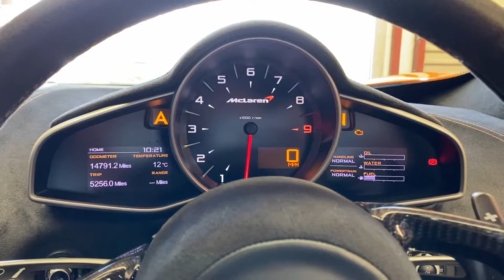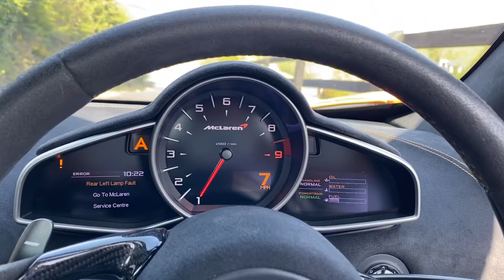McLaren 650S Spider Driver’s POV Start Up.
Going to work in a McLaren 650S Spider 🤗